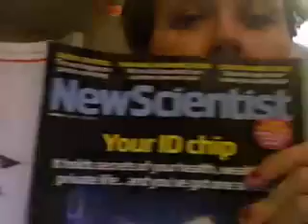Stomach Bug gives you Diabetes? (Microorganisms 4)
What's the connection between a stomach bug and diabetes?  Find out!

Link to hilarious Pancreas song by Weird Al Yankovitch.  Sorry again for putting you through the singing...

You can save yourself from this horror by telling me how to put little bits of clips in my videos.   :)